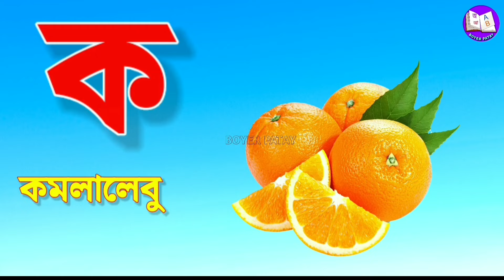বাংলা বর্ণমালা | অ আ ই ঈ | অ'য় অজগর আসছে তেড়ে | Oye ajagor | Bangla Bornomala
শিশু শিক্ষার প্রথম ধাপ হল বাংলা বর্ণমালা শিক্ষা।
এই ভিডিওর দারা শিশুরা বাংলা বর্ণমালা, যেমন অ আ ই ঈ ,উ উ ঋ,এ ঐ ও ঔ এই স্বরবর্ণ গুলিকে চিনতে পারবে। অডিওর মাধ্যমে বর্ণগুলির নাম জানতে পারবে।এই বংলা স্বরবর্ণ  গুলি দিয়ে ফলমূল, জীবজন্তু ইত্যাদি নাম শিখতে পারবে।  অ তে অজগর,অ তে অজগরটি আসছে তেড়ে।  আ তে আম,অ তে অলি। এই বাক্যগুলি cartoon video এর মাধ্যমে শিশুরা খুব সহজেই আমার boyer patay channel থেকে শিখতে পারবে।

বাংলা বর্ণমালায় মোট ৫০ টি বর্ণ বা অক্ষর রয়েছে। যার মধ্যে
স্বরবর্ণ রয়েছে ১১ টি ও ব্যঞ্জনবর্ণ রয়েছে ৩৯ টি।
স্বরবর্ণ:বাংলা বর্ণমালায় মোট ১১ টি স্বরবর্ণ রয়েছে। যথা- অ আ ই ঈ
ঊ ঊ ঋ এ ঐ ও ঔ।